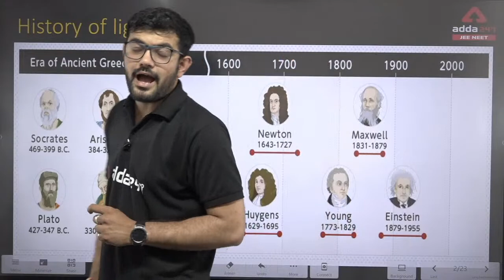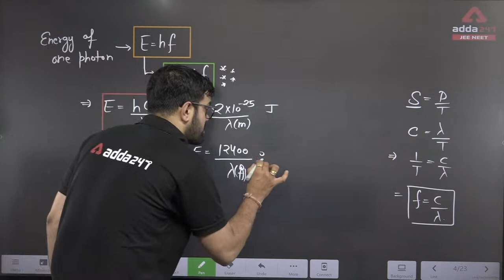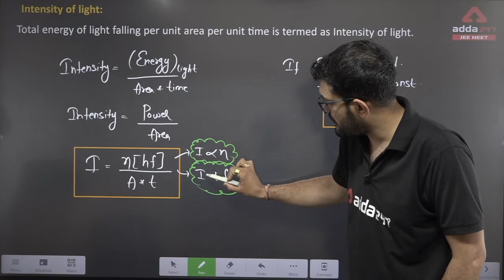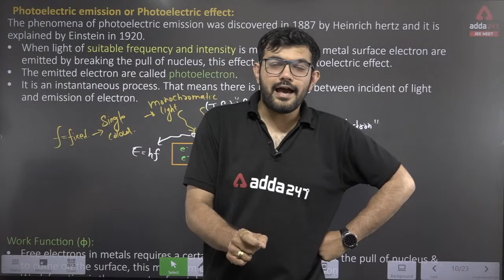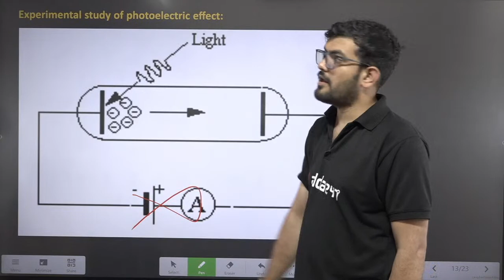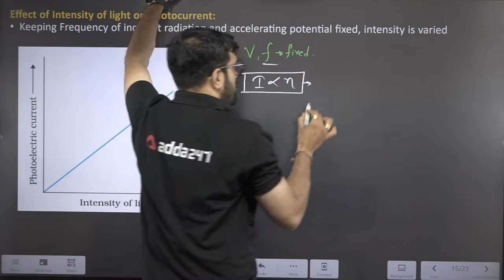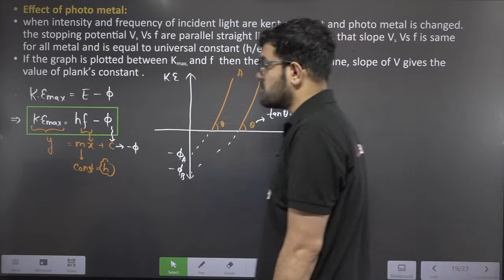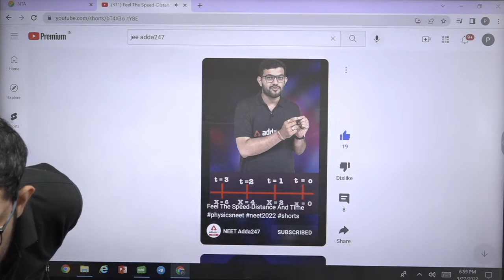Photoelectric Effect | Class 12 Physics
👉Boost your CBSE BOARD Marks in one Photoelectric Effect | Class 12 Physics